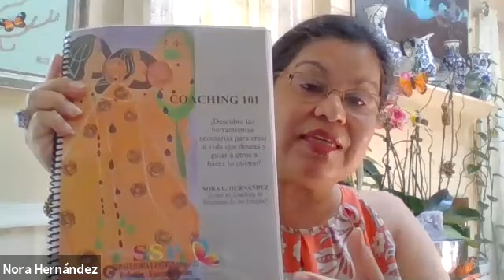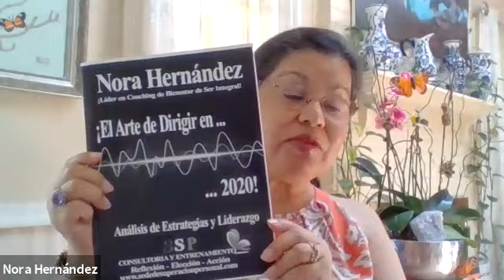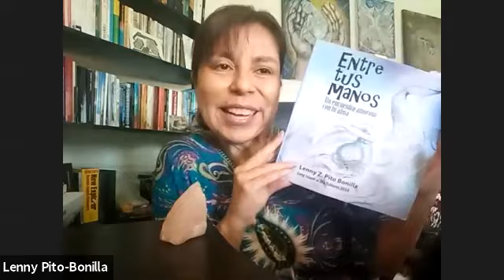DESPIERTA Y LEVANTATE CON NORA HERNANDEZ